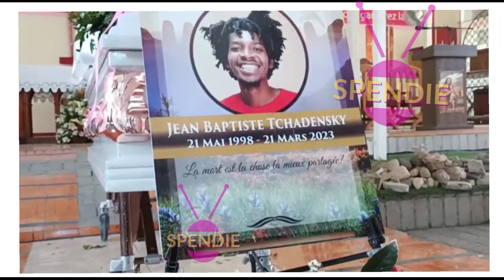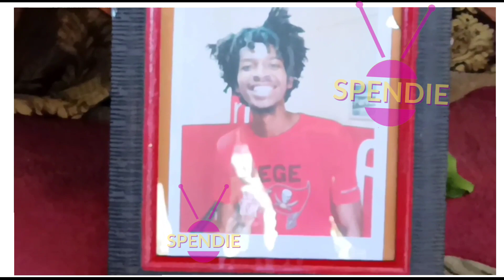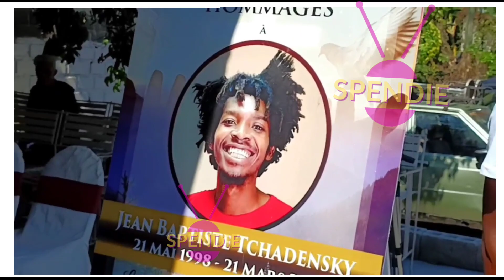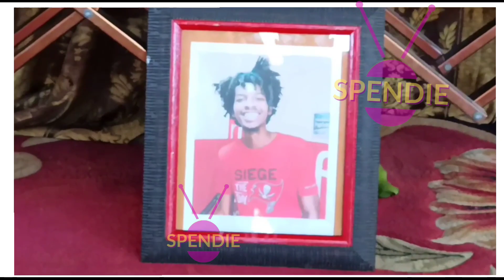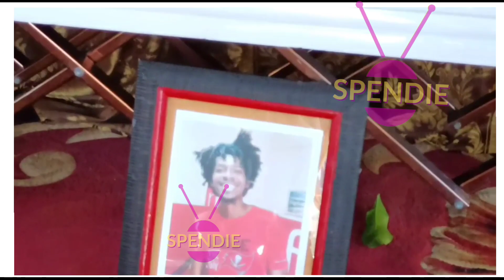Aksyon sa pase nan antèman Jèn etidyan ENS la,Gad Sezisman Tout Moun Pran Kriz Andedan Legliz La 😭